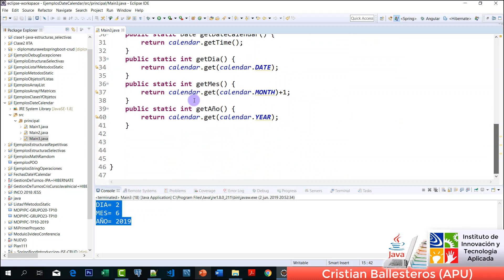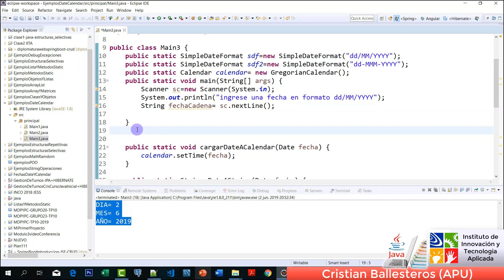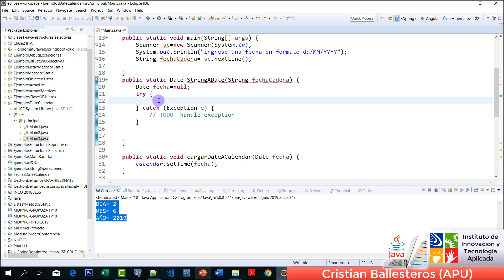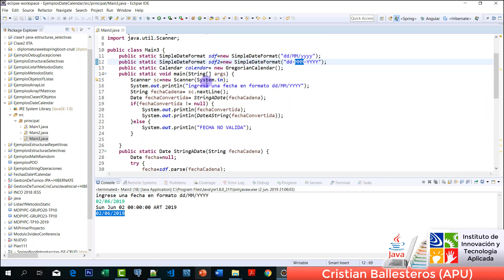Clase Date SimpleDateFormat y Calendar manejo de fechas en JAVA PARTE 3/3